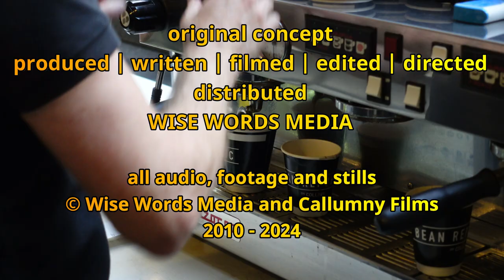⁴ᴷMelbourne international coffee Expo 12-14 May 2024 trailer 3 melbourne coffee culture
Melbourne International Coffee Expo (MICE) | best coffee in melbourne
Returning to the MCEC from 12th to 14th May 2024.
Great news for any and all international students studying for a career in hospitality tourism hotel café - these sectors high demand for employees!

MICE2024 is scheduled to take place from May 12th to May 14th, between 10:00 am and 5:00 pm, at the Melbourne Convention and Exhibition Centre.

MEET YOUR FUTURE EMPLOYERS!!
The exhibition offers abundant networking avenues, complemented by Melbourne Coffee Week, undoubtedly the highlight of the year!

MICE has garnered a reputation across the Asia Pacific region as the premier and most dynamic coffee-centric event.

teaser promo trailer - recorded live Melbourne, Australia

WHAT: Industry trade show open to public
WHY: serves as a vital platform bringing together café proprietors, roasters, equipment producers, service providers, and others, fostering genuine business prospects.
WHEN: May 12th to May 14th, between 10:00 am and 5:00 pm
WHERE: Melbourne Convention and Exhibition Centre.
Melbourne International Coffee Expo | ABOUT
MICE has garnered a reputation across the Asia Pacific region as the premier and most dynamic coffee-centric event. Since its inception in 2012, it has evolved into an indispensable gathering for all members of the coffee industry.

With nearly 11,000 participants in 2023, MICE serves as a vital platform bringing together café proprietors, roasters, equipment producers, service providers, and others, fostering genuine business prospects.

Across the three-day show, MICE will offer unparalleled features where education, innovation and experience collide under one roof.

TALKING POINTS | QUICK QUIZ
How many Australian jobs does International education sector support?
* SOURCE: Australian Bureau of Statistics (2020), Australian Government (2018)

LEARN MORE | Industry News - Sector stats
What is international education?
Refers to education that transcends national borders. This can include students travelling from their home country to study in another destination, attending an international branch campus in one’s home country, study abroad or student exchange or online study with an overseas provider.

Wise Words Media seeks commercial partnerships and collaborations (national & international): tertiary institutions (TAFE, UG, PG, Research, Alimni, ELI), RTO's, digital agencies, international trade organisations (eg AmCham, ALABC, Export Australia, international student recruitment agents.

20240404 ISLife trailer MICE Promo 3 VO